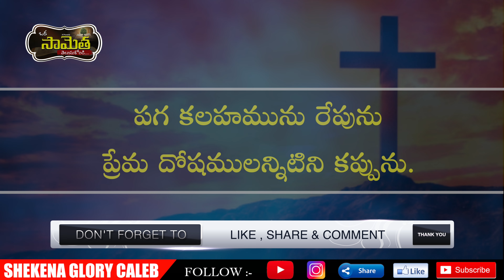ఒక సామెత తెలుసుకోండి! | Proverbs is a wisdom book | Have Faith in God | Shekena Glory